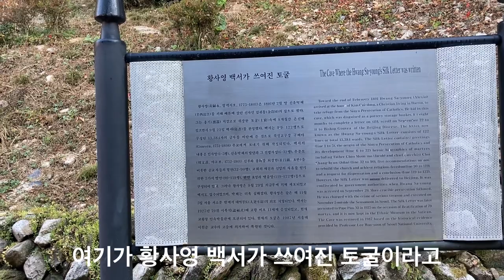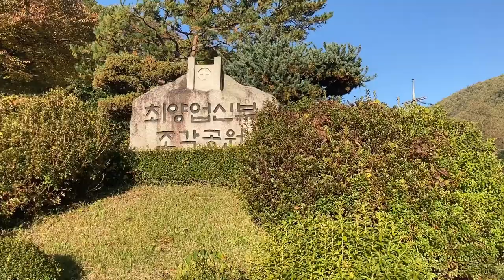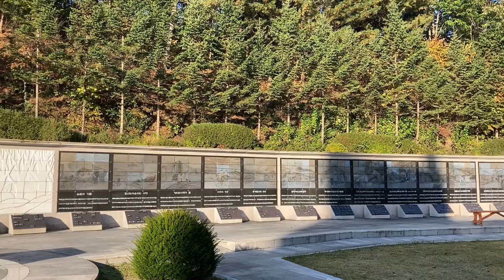제천, 배론성지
제천 10경 중의 한곳이면서 노란 은행, 붉은 단풍이 아름다운 배론성지입니다.